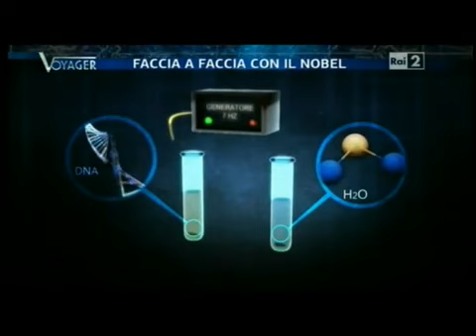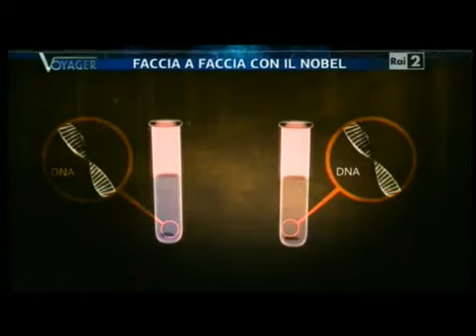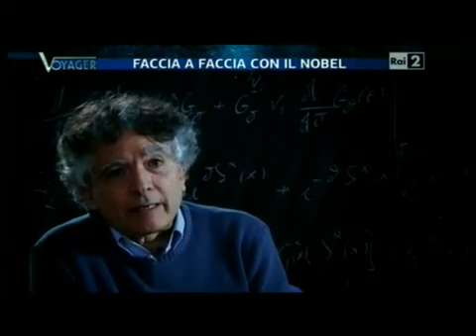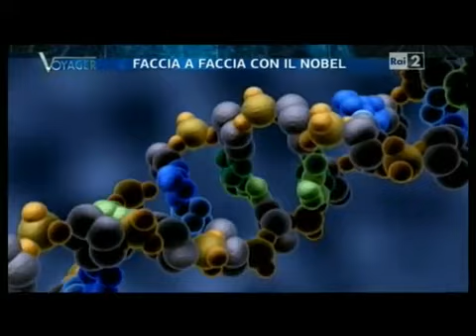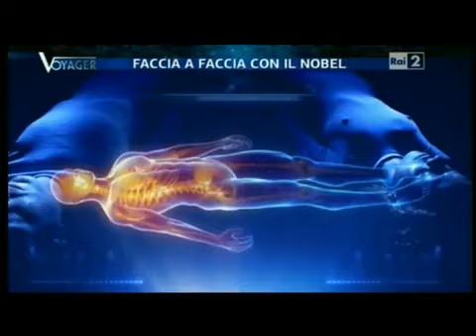Teletrasporto del DNA,acqua e frequenze elettromagnetiche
Luc Montagnier non dice niente di nuovo in realtà ma il fatto che oggi biologi,medici e fisici quantici ne parlino confermando quelle che da teorie erano diventate realtà sperimentabile e ripetibile lo trovo interessantissimo. Già Masaru Emoto aveva dimostrato che l'acqua ha una memoria e che le caratteristiche a livello di frequenze possono influenzare altra acqua e noi stessi che siamo composti per il 90% di acqua,vivendo in un pianeta dove l'acqua prevale...Tutto è energia,ogni atomo,ogni pensiero,azione, comportano emissione di energia che va a influenzare l'ambiente e noi stessi, quindi va da se che noi influenziamo e creiamo gran parte della realtà a livello energetico .determinando anche il nostro stato di salute...Siamo responsabili per noi e per gli altri...Nessuna azione è priva di ripercussioni per il prossimo che ci sta vicino che lo si creda o meno non ha importanza perchè questa oramai non è una banalissima e bizzarra opinabile opinione ma SCIENZA...cosi come quella "Coscienza Intelligente"di cui parlano i Fisici Quantici che detto in una sola parola è DIO. Queste conoscenze si potranno applicare anche nella medicina,per i farmaci che forse domani potrebbero essere anche di sola semplice acqua trattata con frequenze particolari per interagire con le nostre cellule e con lo stesso DNA...anche se poi,figuriamoci se le case farmaceutiche pur di vendere le loro schifezze testate non farebbero di tutto per screditare,ridicolizzare e impedire questo tipo di ricerca. Se tutto questo è vero e lo è. immaginate cosa potrebbe essere per il pianeta e noi stessi,per la nostra salute se dopo aver fatto soffrire un animale lo uccidiamo e lo mangiamo. Pensate cosa immetteremmo dentro il nostro organismo sotto forma di frequenze negative memorizzate nell'acqua e nel sangue dell'animale che poi si trasferirebbero a noi oltre quelli che comunemente sono chiamati "Ormoni della morte" cioè l'ormone dello stress,il cortisolo con effetti immunodepressivi per l'organismo. A me sembra elementare se riflettessimo...Ed è anche cosi che si attua la legge di "causa effetto". Lo sapevano gli induisti,i buddisti e lo sapevano benissimo anche i primi cristiani e gli stessi ebrei ma ad oggi pochissimi hanno coscienza di questo aspetto della vita ignorandolo per ignoranza e superficialità...